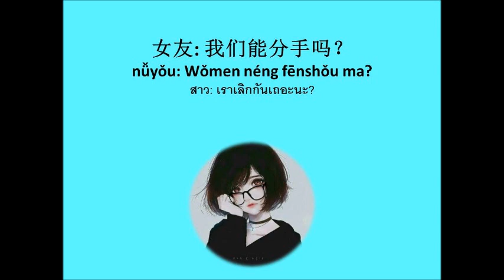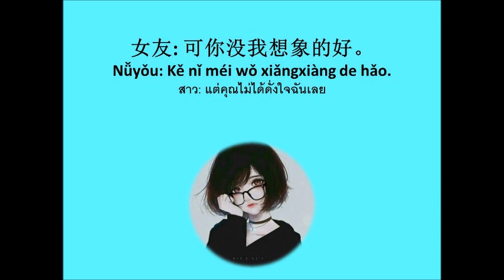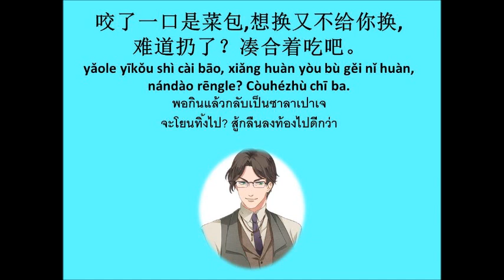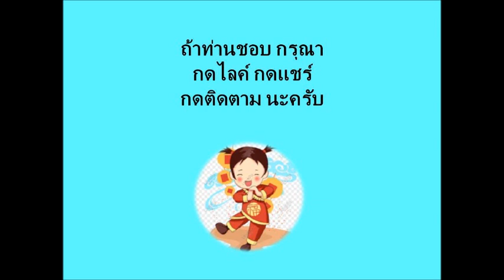เหตุที่ไม่อาจแยกทาง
สาวขอแฟนหนุ่มแยกทางกัน  แฟนหนุ่มบอกทำไม่ได้  เพราะเหตุใด ลองมาฟังเหตุผลของเขาดูครับ